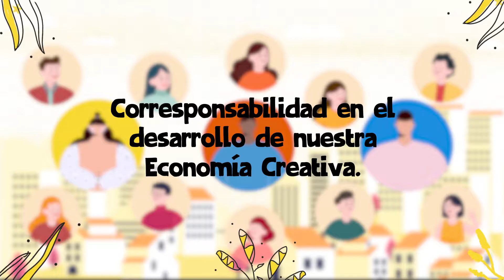¿Haces parte del ecosistema creativo y cultural?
Somos actores de las diferentes ramas de la cultura y economía creativa de nuestra ciudad.